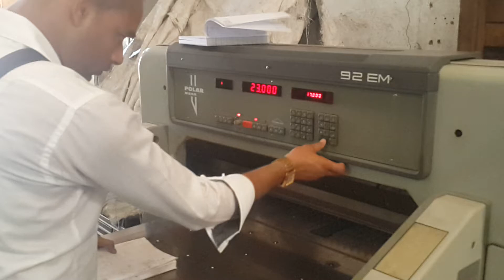POLAR 92 EM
POLAR 92 EM GUILLOTINE